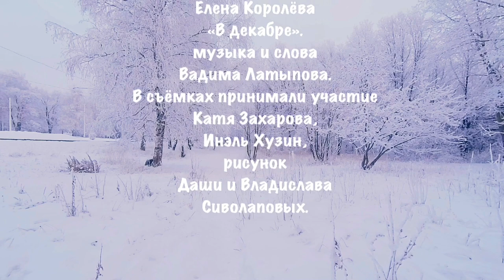Елена Королёва - В декабре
Елена Королёва - В декабре. Музыка и слова Вадима Латыпова.
В съёмках принимали участие - Катя Захарова, Инэль Хузин.
Рисунок Даши и Владислава Сиволаповых.
          "Где-то рядом, нежным взглядом,
           Мама каждый раз
           День и ночь оберегает нас…"